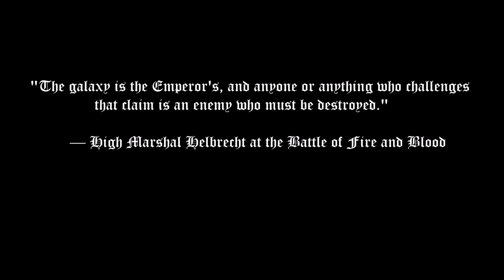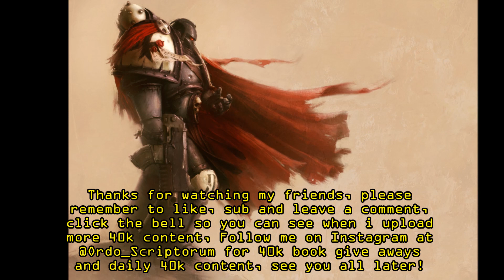Eternal Crusade - Black templars Ultimate tribute.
Hello my friends, again here with another tribute this time to the sons of Dorn, the eternal crusaders the Black templars, i hope you guys enjoy, please leave a comment, like and sub! press the bell! also my friends remember to follow me on instagram

The song is called "The sword in my hand" BY tyr

The animated clips were taken from the series "Helsreach" and you can go watch it here: